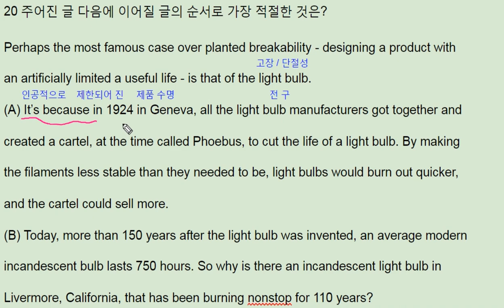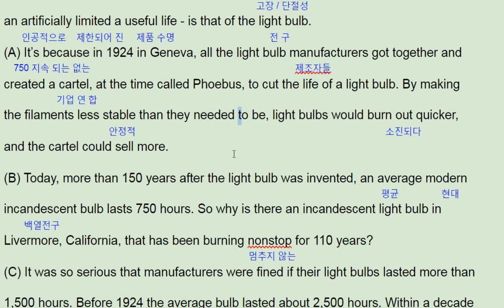2018 수능특강 영어 Test3 20번 - 번개콩